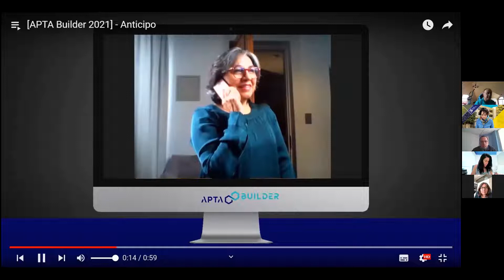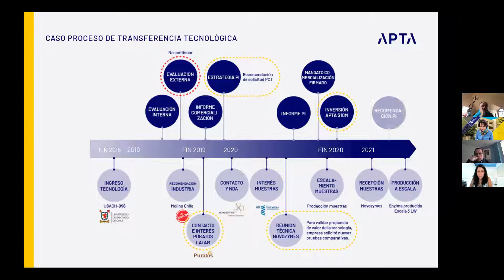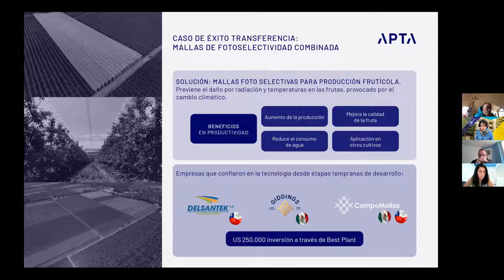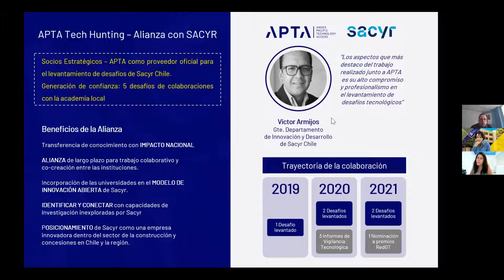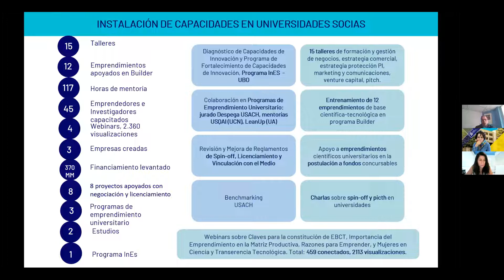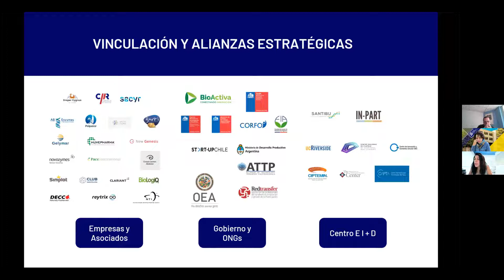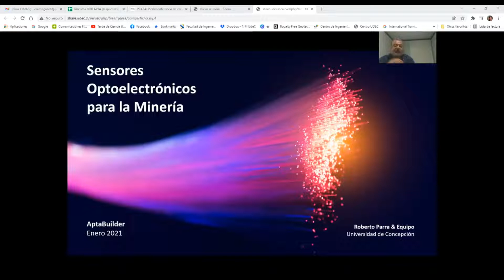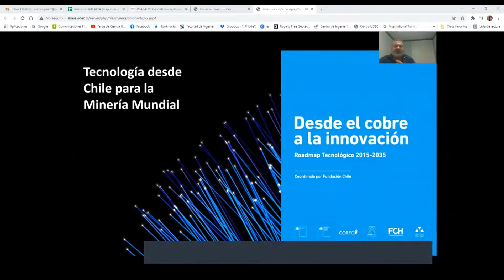Webinar Informativo "Ventajas y Oportunidades de la alianza APTA-UdeC"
El hub de transferencia tecnológica APTA y la Facultad de Ingeniería de la Universidad de Concepción (FI UdeC) realizaron el webinar informativo "Ventajas y Oportunidades de la Alianza APTA-UdeC", en el que participó  Luis Morán, decano de la FI UdeC; Varinka Farren, directora ejecutiva de APTA; la directora de la Oficina de Transferencia y Licenciamiento (OTL UdeC), Andrea Catalán; el investigador UdeC y socio fundador de Radiometric Sensing Solutions for Mining, Roberto Parra y el profesor de Ingeniería Eléctrica UdeC y socio de Parra en Radiometric Sesing Solutions for Mining, Sergio Torres.